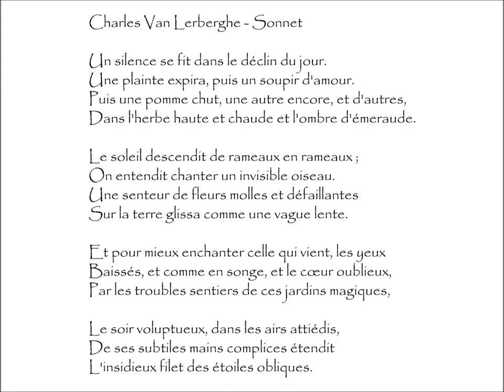Van Lerberghe (Charles) : SONNET - Un silence se fit dans le déclin du jour.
Sonnet | Poème écrit par Charles VAN LERBERGHE (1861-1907)
Extrait du recueil La Chanson D'Eve